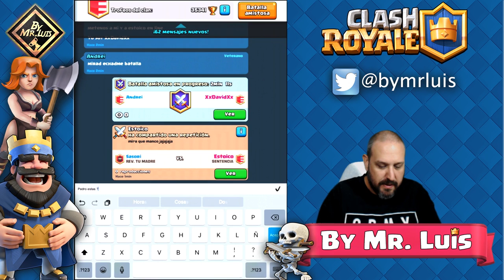"ACEPTO TU RETO" VAYA LIOS Q ME METO clash royale con by mr luis